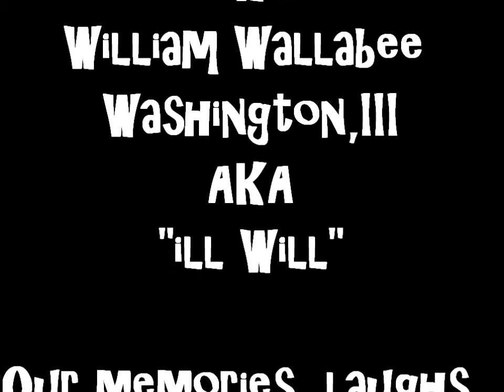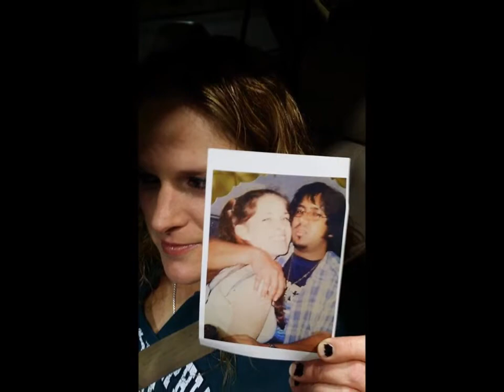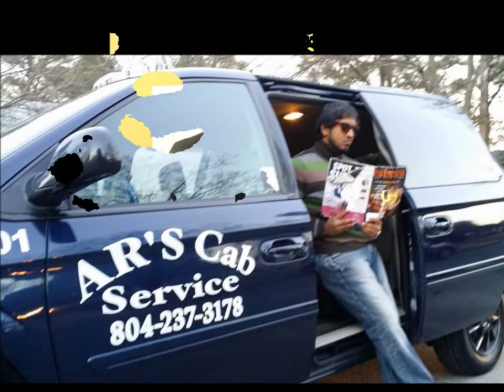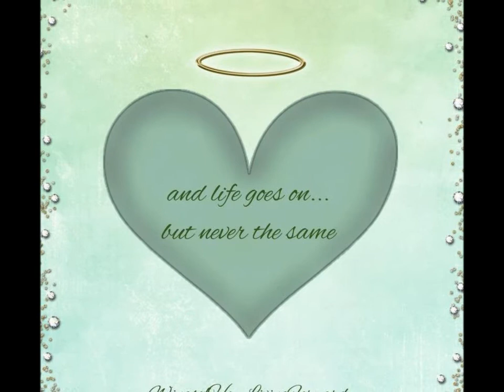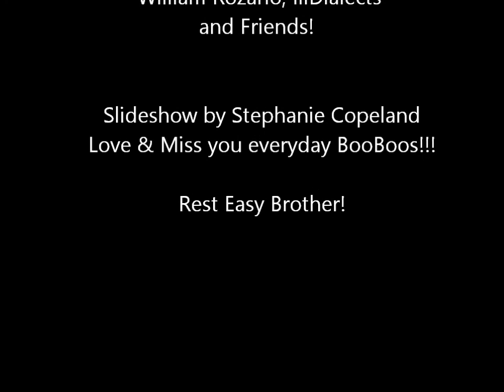Celebration of life of Will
the one and only...miss you will